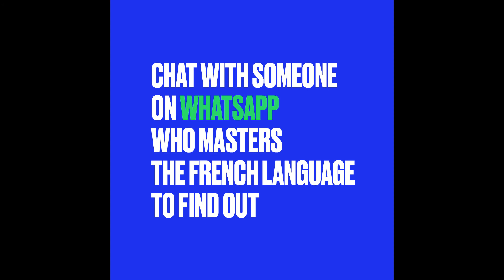Radha Cuadrado challenged herself with French!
We love Radha, especially when she practices to say “Ton thé t’a-t-il ôté ta toux ?”!